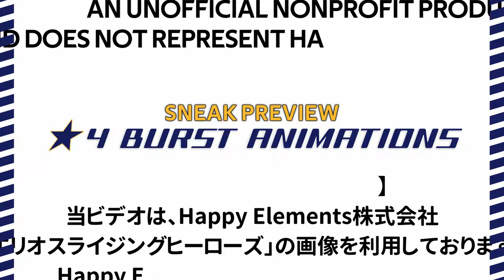[PREVIEW] HELIOS Rising Heroes: Animation Showcase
■ What if HELIOS Rising Heroes had English voices?! Look no further...
Here's a preview of the Animation Showcase project with a top-notch voice cast!
Inspired by and remaining faithful to the Japanese version, we hope fans of HeliosR enjoy our interpretations for the game that is unlikely to ever receive an English localization.

[Feb 28/21] We've reached 5K+ views on Twitter! Thank you for the likes and shares!

★CAST★
■ Jarren Greaves as Akira Otori

■ Jesse Pinnick as Leonard Wright Jr.

★ADDITIONAL CREDITS★
Japanese translator, script re-writer, casting director, video editor, audio editor, game player - me

The English script/subtitles are NOT accurate to the Japanese! Some lines have been rewritten from the literal TLs.

★SPECIAL THANKS★
• Cacalia RPG Discord / HeliosR_en twitter, for their fan translations
• Asakou, for some of the reroll accounts
• Namafied, for recommending me Davinci Resolve

This video uses the instrumental version of the opening theme song "Rise Sunshine".
Performers: Akira Otori (CV: Toshiyuki Toyonaga), Brad Beams (CV: Wataru Hatano) / Lyrics: Yohei Matsui / Composition: Tomoya Tabuchi / Arrangement: Shota Horie
Licensed by: NexTone Inc. Digital MKTG Div

★コピーライト免責条項★
【ファン・二次創作・非営利・非公式】
当ビデオは、Happy Elements株式会社「エリオスライジングヒーローズ」の画像と物音を利用しております。Happy Elements株式会社を表しません。